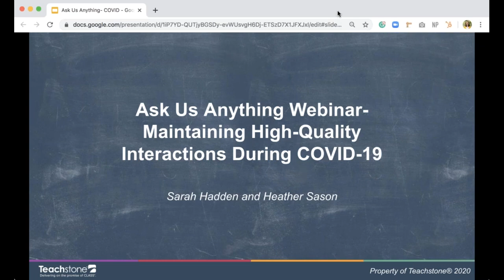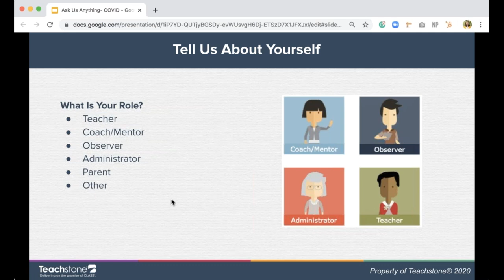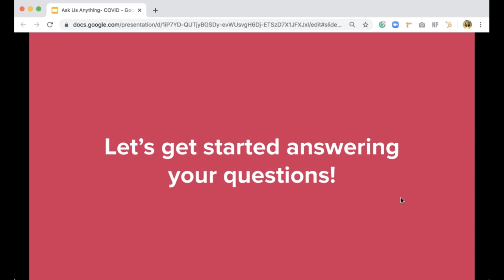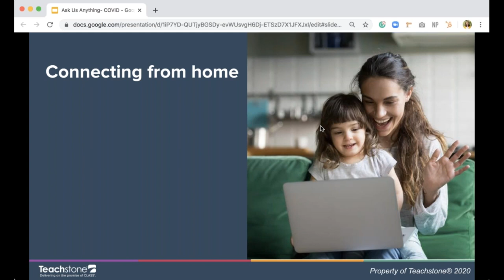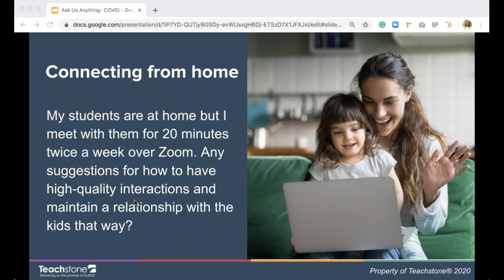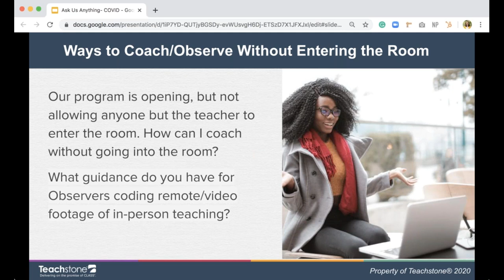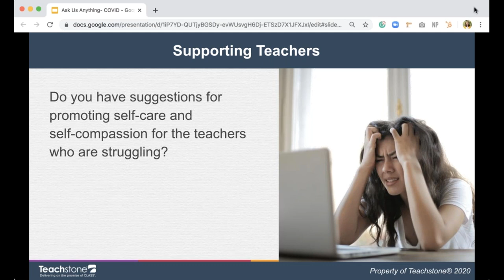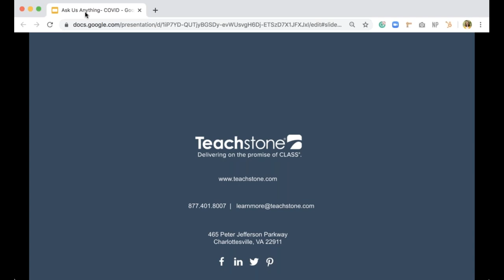Webinar: Ask Me Anything--Maintaining High Quality Interactions During COVID 19